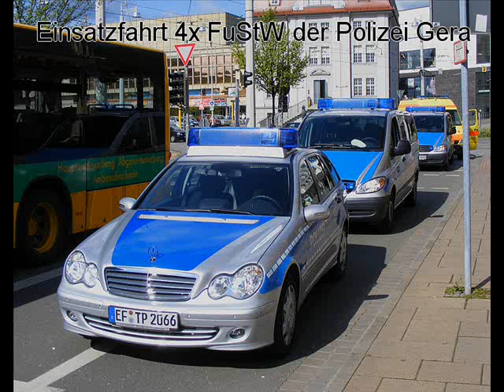4x FuStW der Polizei Gera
4x FuStW der Polizei Gera Einsatzfahrt zur Massenschlägerei in der Innenstadt.